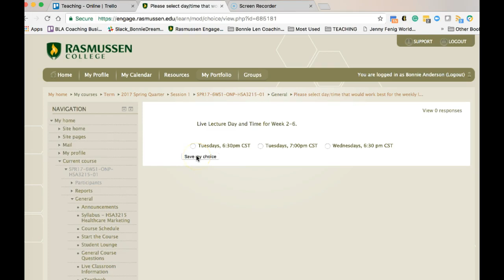Rasmussen_Live Class Poll Instructions